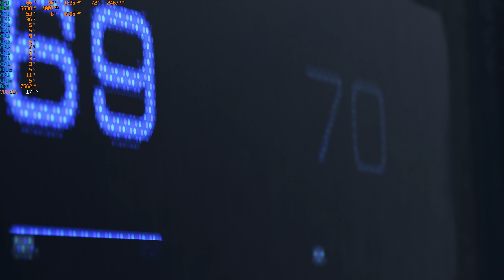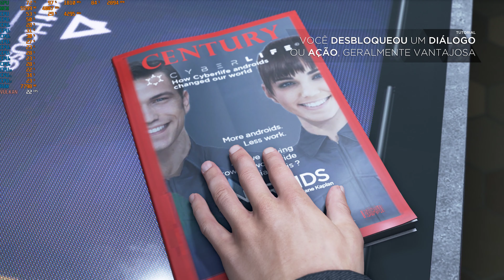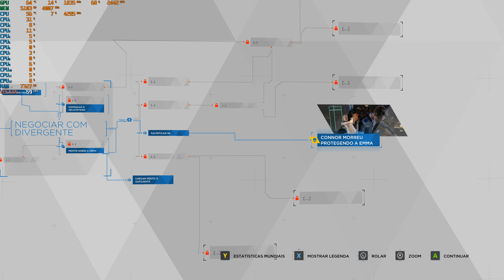Detroit: Become Human Demo - 4K Ultra - I7 8700k - GTX 1070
Core I7 8700k Stock
Z370M AORUS Gaming
2x8gb Ram 3200mhz